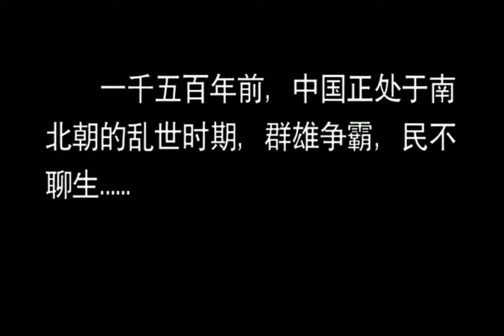⚔️ 【少林功夫电影】惡霸殺小眾全家，學習少林功夫報仇雪恨⚔️功夫 動作 槍戰 action | 功夫大師 | 歡迎訂閱